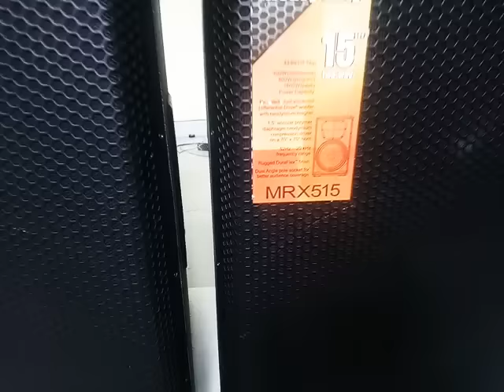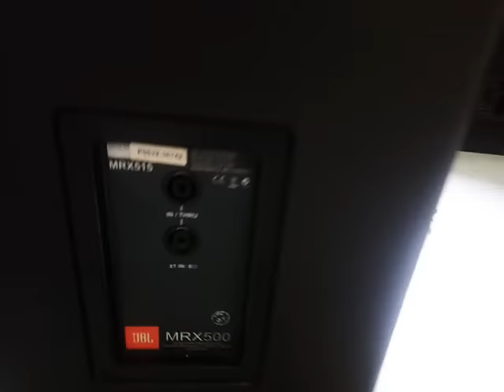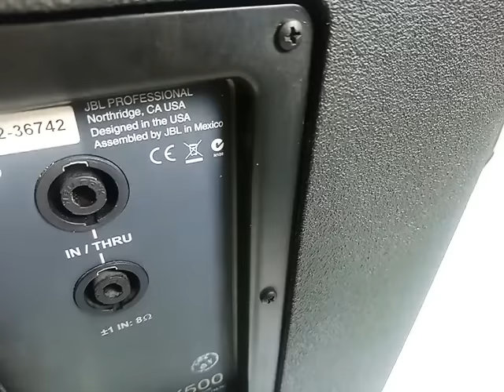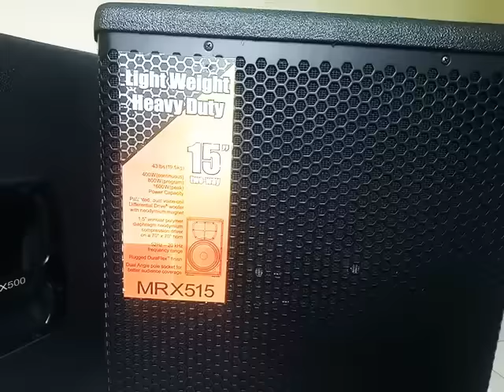Loa jbl mrx 515 bas 40 nel treble nel mê in mexico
Dong loa đáng câp chât âm hay và trong lắng .moi nhu cầu xin lh 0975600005